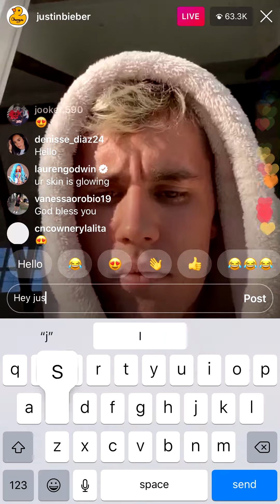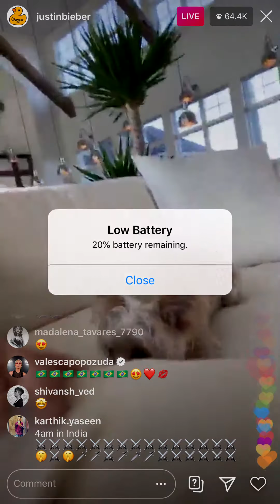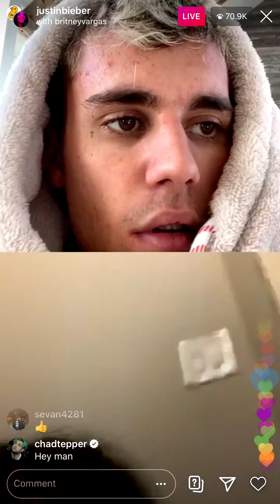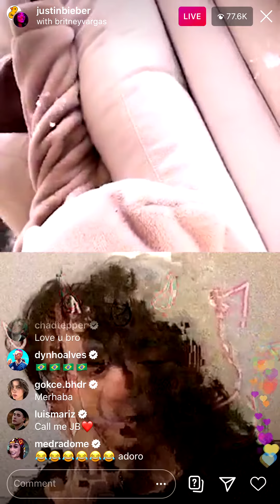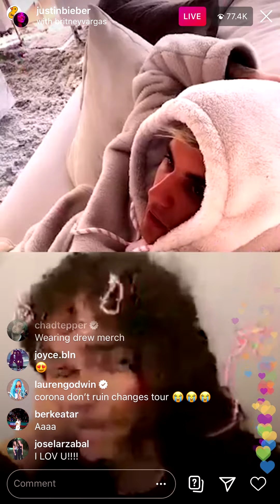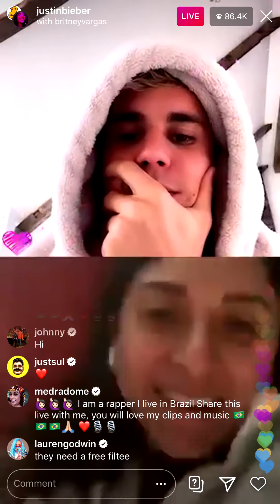Justin Bieber live with fans. 2022